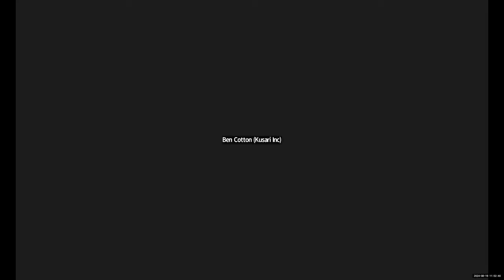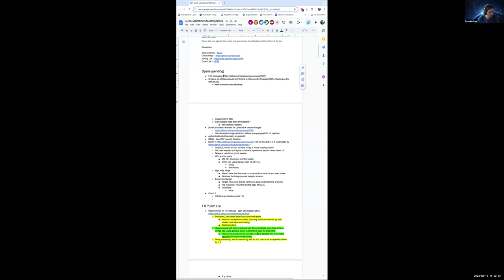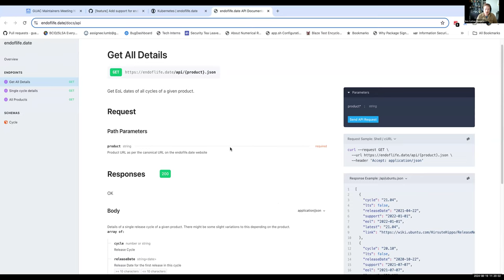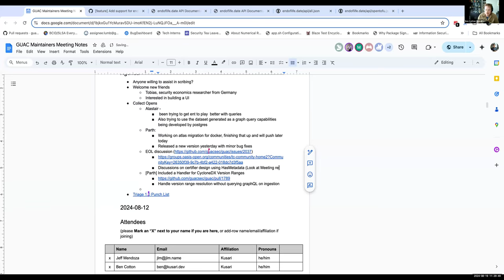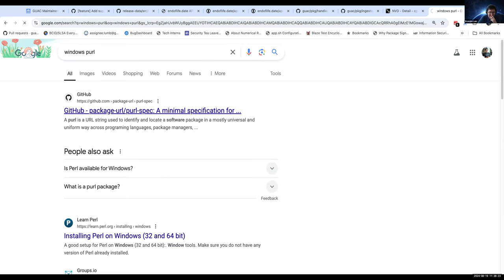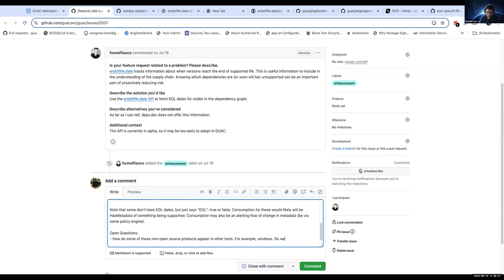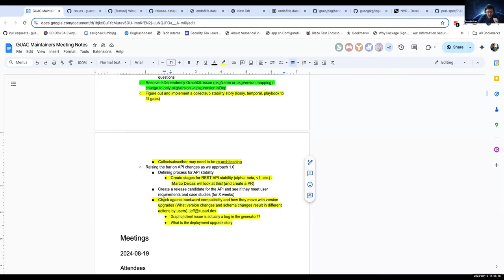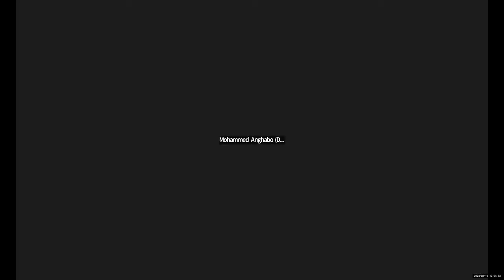GUAC Maintainer Meeting: 2024-08-19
Weekly GUAC Maintainer Meeting.